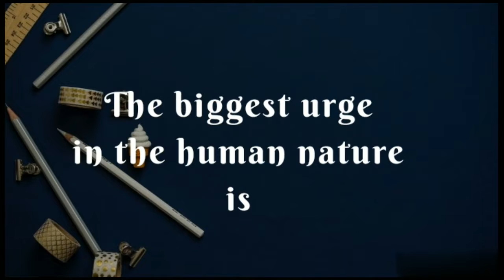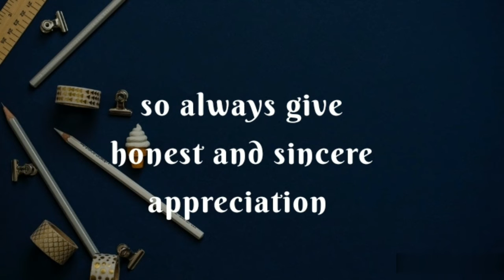Human Psychology || How to influence People